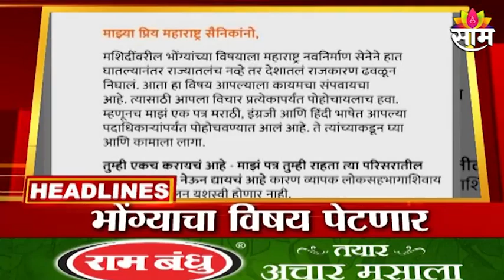HEADLINES :रात्रीच्या हेडलाईन्स : 2 nd June 2022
Watch Latest News Updates on HEADLINES :रात्रीच्या हेडलाईन्स : 2 nd June 2022